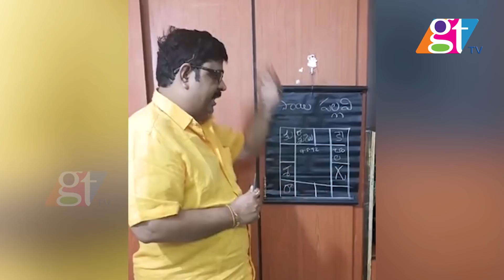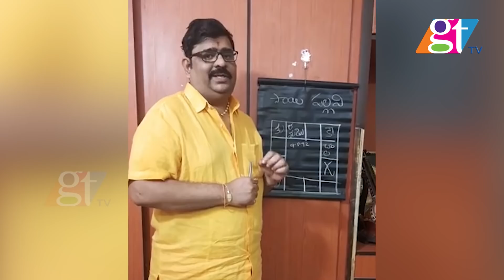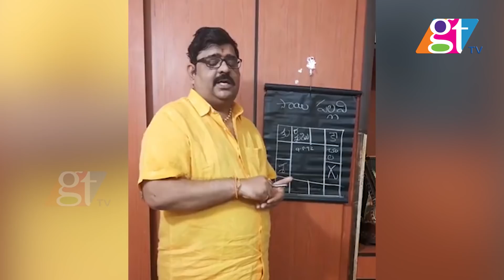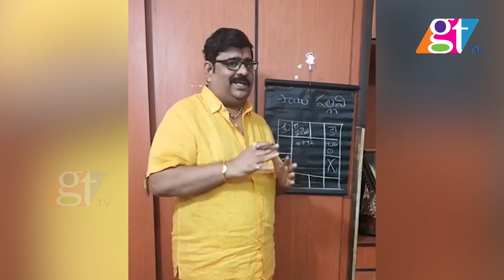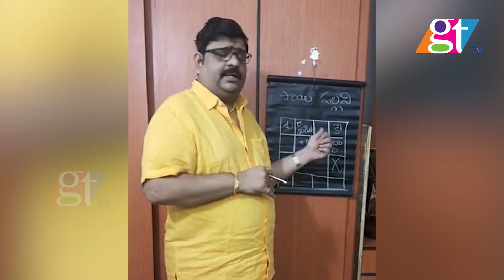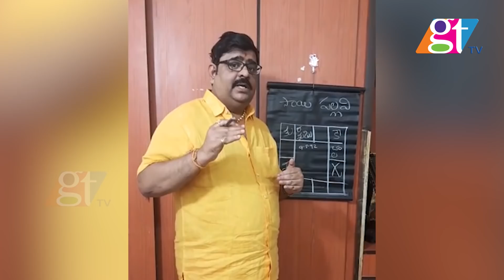Venu Swamy Prediction on South Actress Sai Pallavi | Great Telangana TV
Astrologer Venu Swamy Prediction on Sai pallavi  | Fidda Saipallavi | Astrology | Horoscope | Great Telangana TV...  Astrologer Venu Swamy Predictions: Fidda Movie Heroine Saipallavi Present Situation.